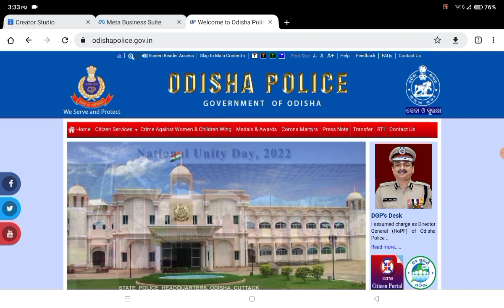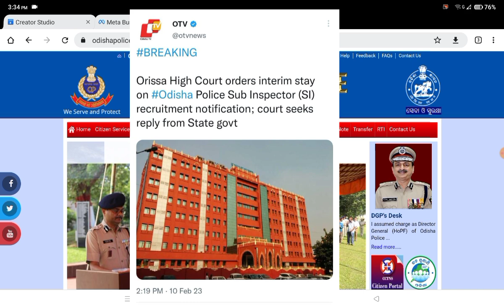OPRB SI 2021 Recruitment Big Update // Age Relaxation //